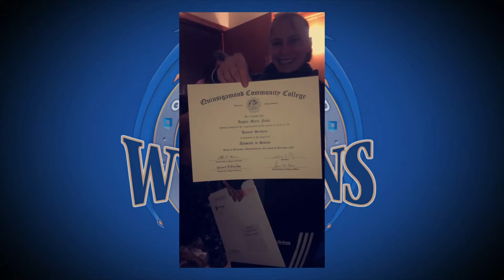Graduate Photos 2021: School of Public Service, Education & Social Science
View the conferral of degrees and certificates from each QCC school at QCC.edu/commencement-2021 Congratulations to the Class of 2021!